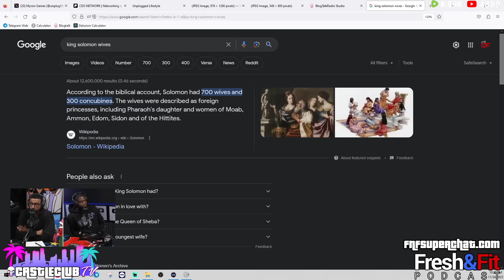Female Caller TRIED Using Religion To SHAME FreshandFit!